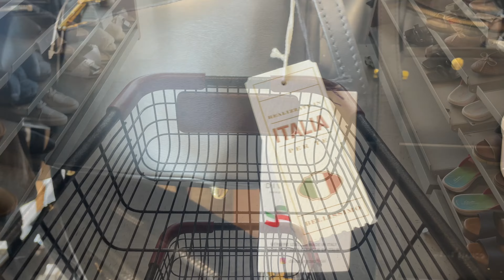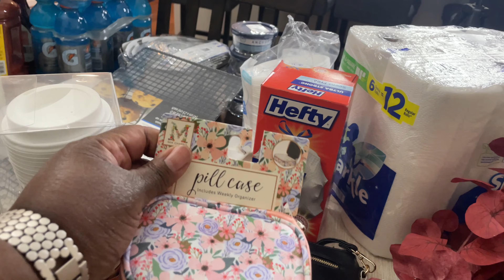Get It Done Vlog | TJ MAXX Haul | Cook With Me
Come spend Saturday with me while I get things done for my home and family from shopping to cooking! In this vlog I will also share a TJ MAXX and Walmart haul, and I will making dinner for my family.